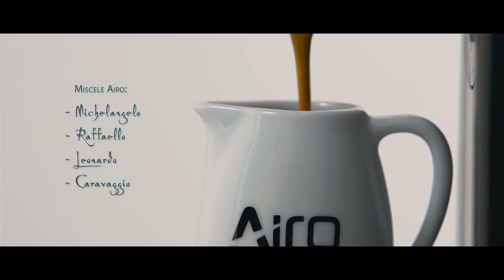AIRO - tutorial Cappuccinatore (ITA)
Tutorial in italiano per l'utilizzo del cappuccinatore AIRO.

Una produzione:

Puntovideo Agency - Conegliano.